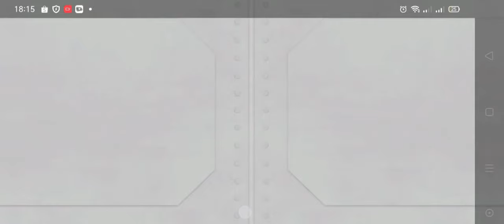MỘT LẦN TÌNH CỜ LV3 {CLONE [✪TN✪] ARMIES}